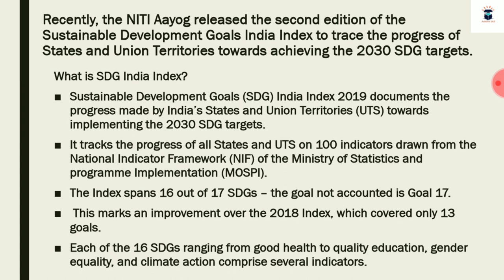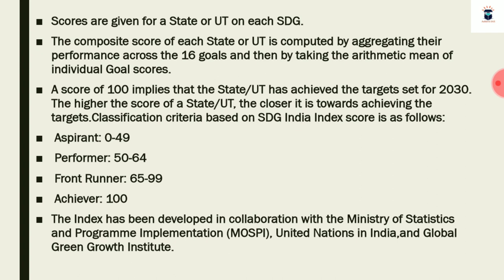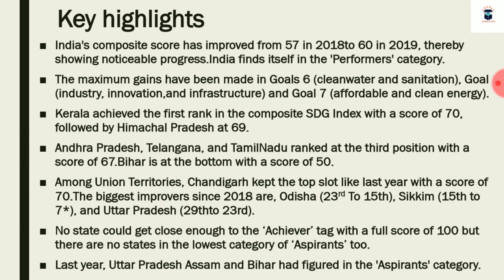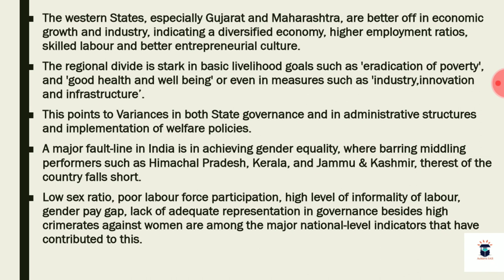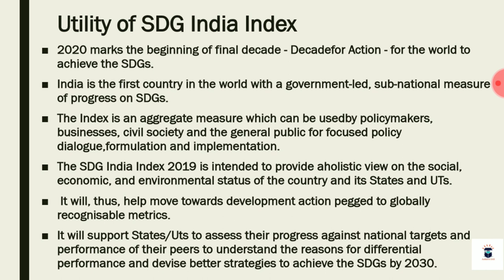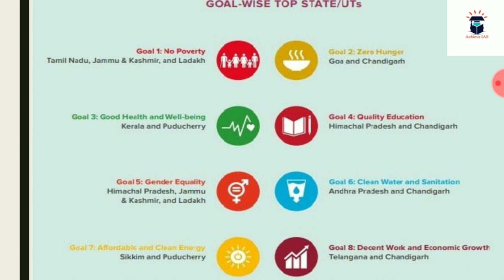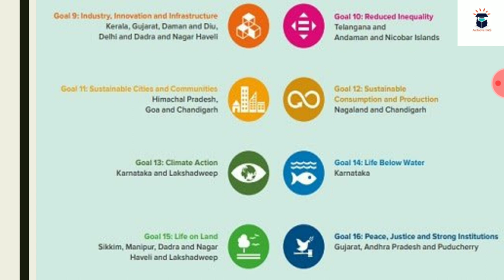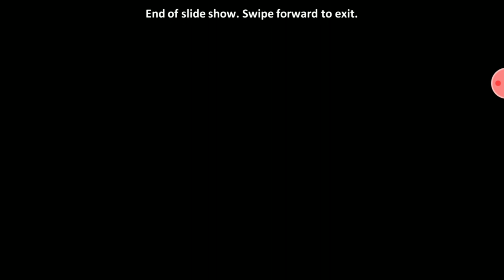Sustainable Development Goals Index of Niti Aayog | Achieve IAS